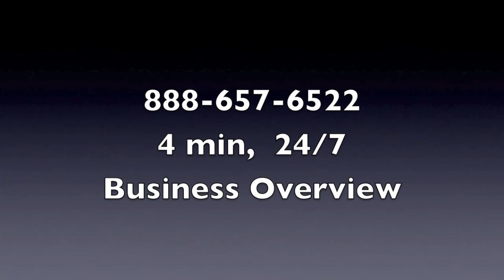Secrets Of The Rich with Mickey Burns